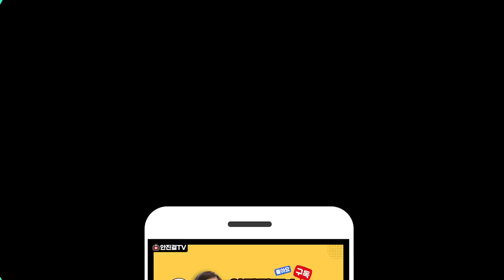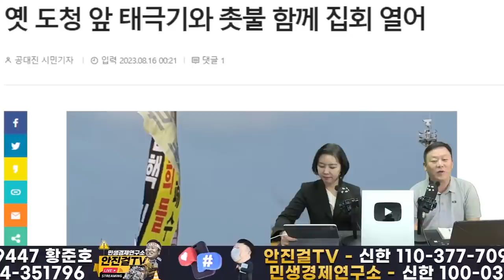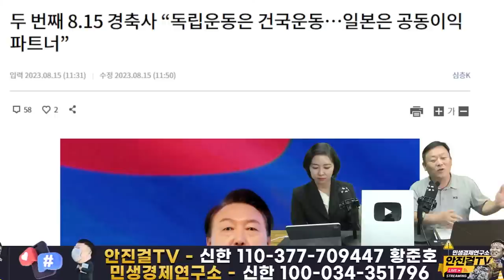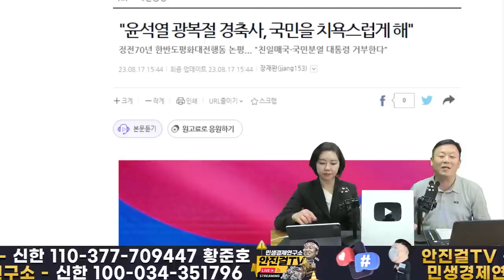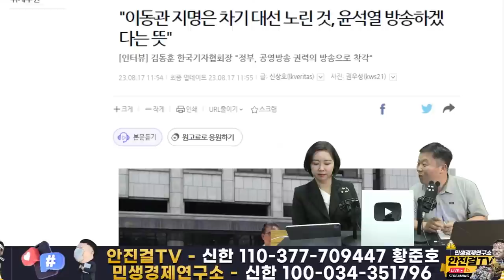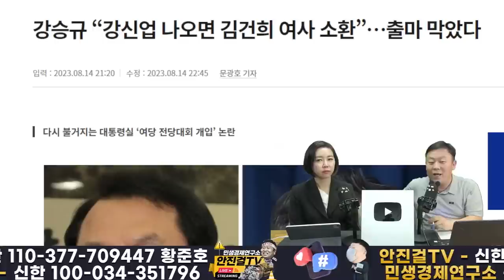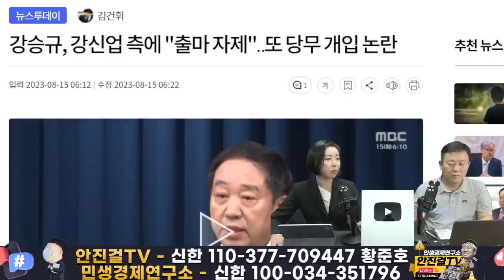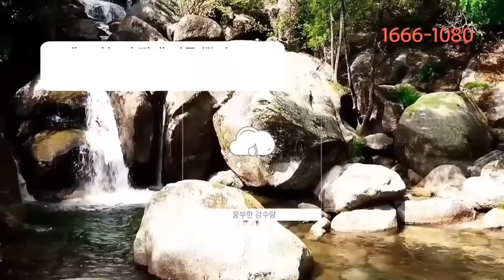[재방송]_민생경제연구소는 왜 설립했을까❗❓ 이제는 윤석열 퇴진으로❗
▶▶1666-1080